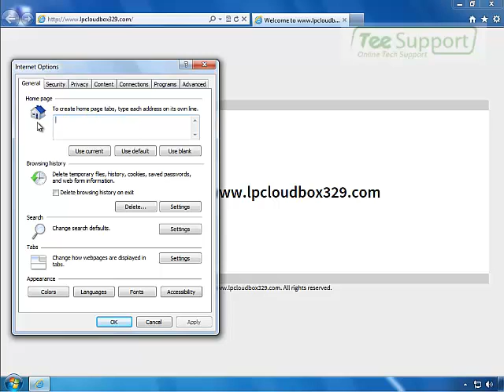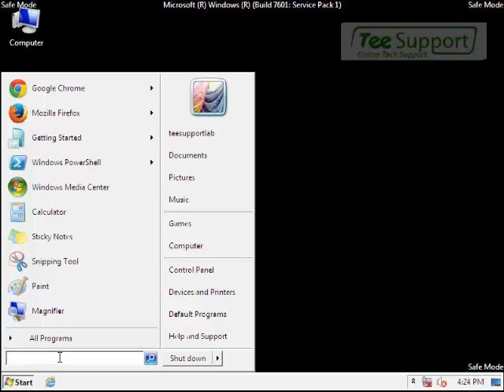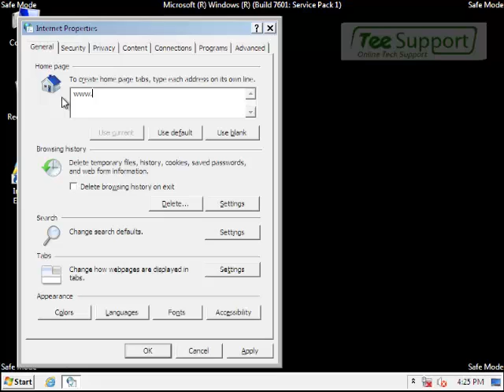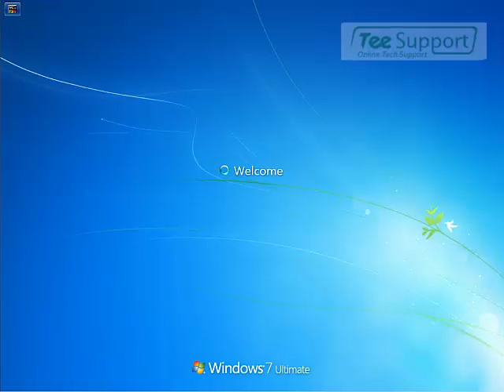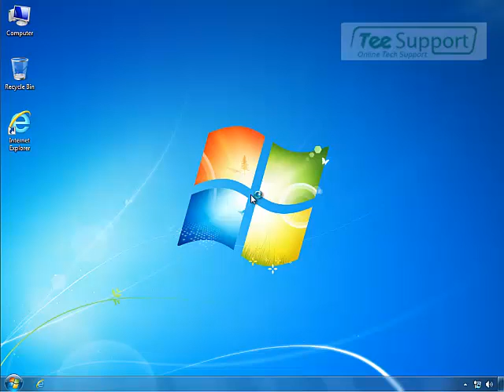How To Remove Lpcloudbox329 com